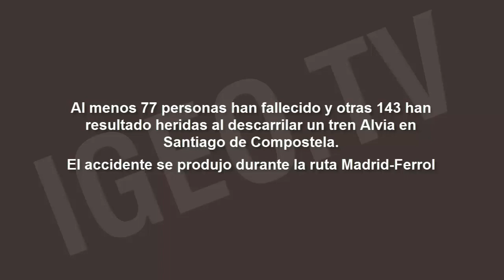Accidente de Tren en Santiago, 79 muertos / Santiago Train Accident [IGEO.TV]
Comentario: La imagen de google earth no nos da la imagen actualizada de la vía del AVE.

79 personas han fallecido al descarrilar un tren Alvia en Santiago de Compostela. El accidente se produjo durante la ruta Madrid-Ferrol.
Se trata de una de las peores tragedias ferroviarias de la historia de España. Es el primer accidente que se produce en una vía del AVE. Los heridos fueron trasladadas a hospitales de Santiago, La Coruña y Pontevedra.
El siniestro tuvo lugar una zona de acceso a Santiago, en Angrois, una parroquia de la capital gallega que se encuentra a unos cuatro kilómetros de la estación. Alrededor de las 20.42 de la tarde uno de los vagones saltó por los aires, saltando el muro y aterrizando en una calzada próxima. La principal hipótesis que se baraja es el exceso de velocidad en una curva pronunciada del recorrido.
El tren -el Alvia 151- transportaba a al menos 218 pasajeros, según Renfe, en un día muy señalado porque esa noche empezaba la fiesta grande de Santiago.

79 people have died when a train derailed in Santiago de Compostela Alvia. The accident occurred during the Madrid-Ferrol.
This is one of the worst tragedies in the history of railway Spain. The first accident which occurs in a path of AVE. The injured were taken to hospitals in Santiago, La Coruña and Pontevedra.
The incident took place an access area to Santiago in Angrois, a parish in the Galician capital which is about four kilometers from the station. Around 20.42 pm one of the cars jumped in the air, over the wall and landed in a driveway next. The main hypothesis being considered is speeding in a sharp bend of the trail.
The train-the Alvia 151 - carrying at least 218 passengers, according to Renfe, on a very pointed because that big party night began Santiago.